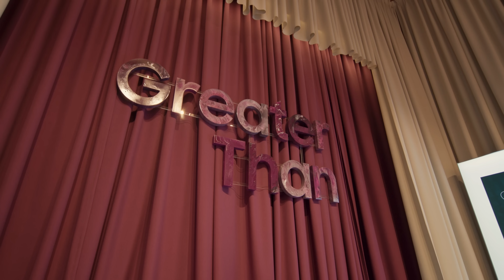Benchcast #10: Pavle Zobundžija, Samsung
Put nas je ovih dana doveo u Zagreb, gde smo sa gospodinom Pavlom Zobundžijom, prvim čovekom odeljenja telekomunikacija u Samsung Adriatic kancelariji, “pretresli” mnoge teme vezane za mobilne uređaje ove kompanije. Posle duže pauze, ponovo jedna epizoda Benchcasta…